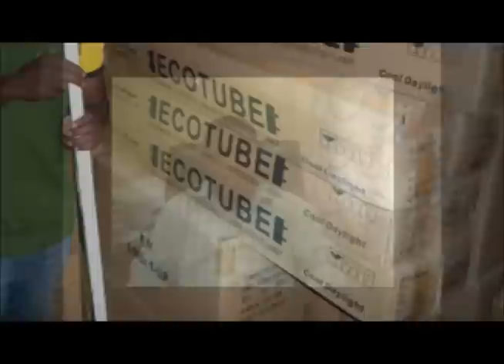Video of the Week: Ghana Entrepreneur Highlights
This week's podcast introduces three entrepreneurs from E+Co's Ghana portfolio.

Produced by E+Co Ghana